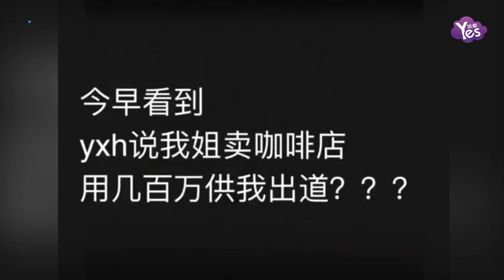王菊澄清姐姐賣咖啡店 供自己出道 不要為自己不努力找藉口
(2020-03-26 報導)